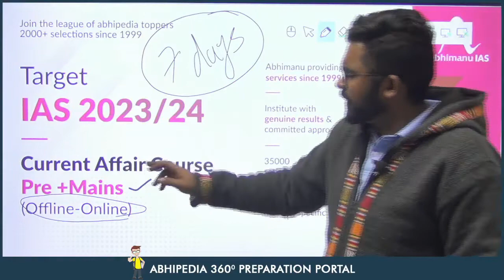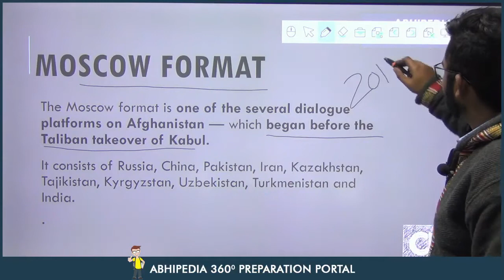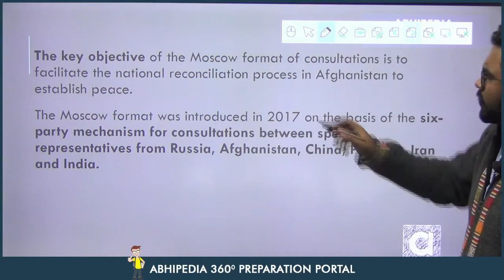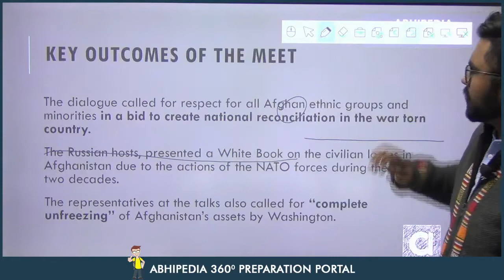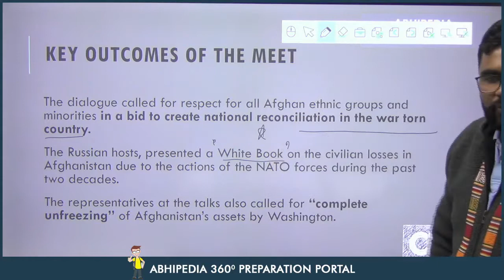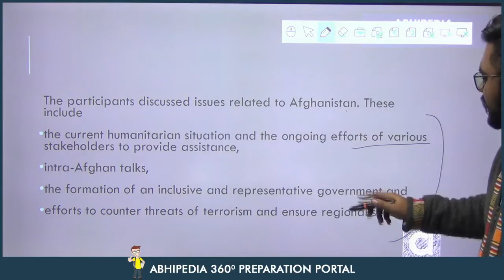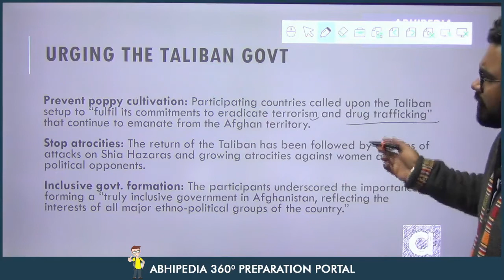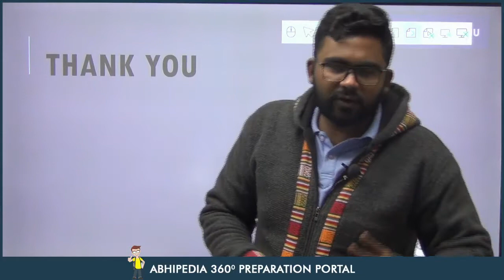UPSC CSE 2023 | To The Point | Current Affairs Series | Moscow Format | Rohit Sir